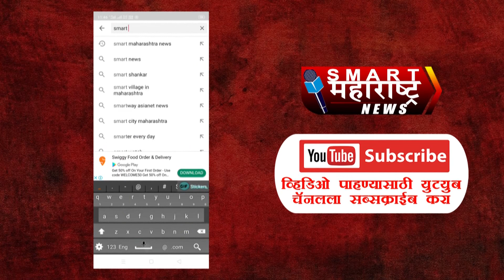Siddheshwer Yatra 2021 Update | अक्षता सोहळ्याच्या विधीस प्रारंभ । पालकमंत्री भरणे यांची उपस्थिती